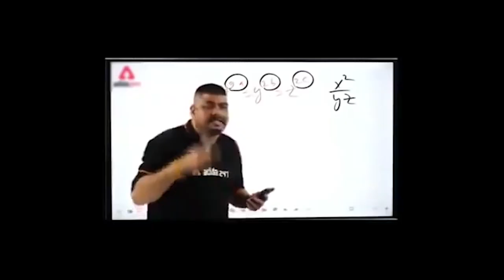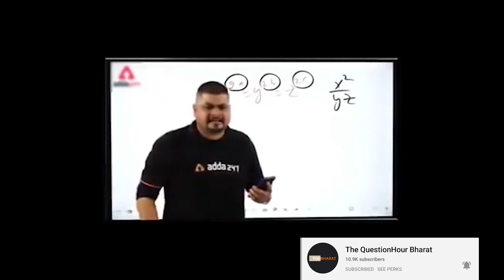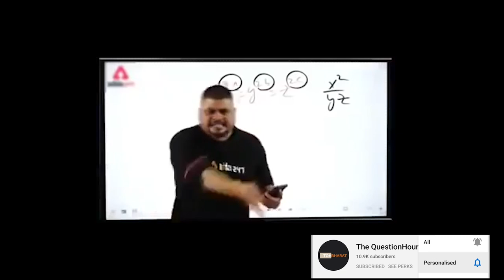pooja kumari hindu girl killed in pakistan sindh for opposing conversion to islam | Piyush Rai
An 18-year-old Hindu girl, Pooja Oad, was reportedly shot dead in Rohi, Sukkur, during a failed abduction attempt. The girl was said to have been shot in the middle of the street after she put up resistance to the attackers: Pakistan media
8:38 AM - Mar 22, 2022 - ANI

Ways to contribute :
UPI : thepiyushrai7@ybL